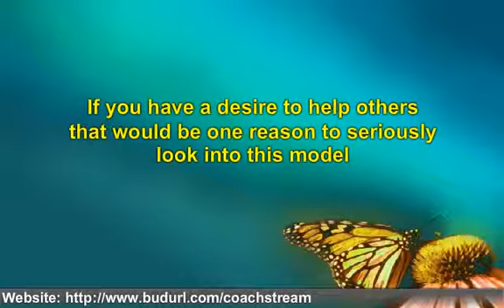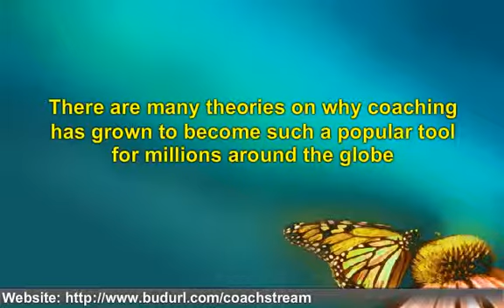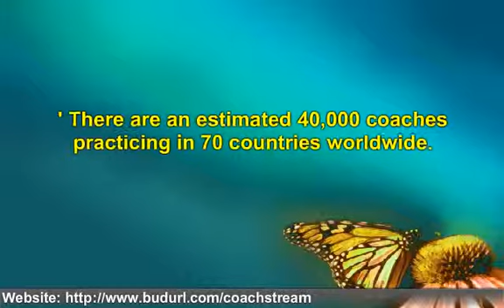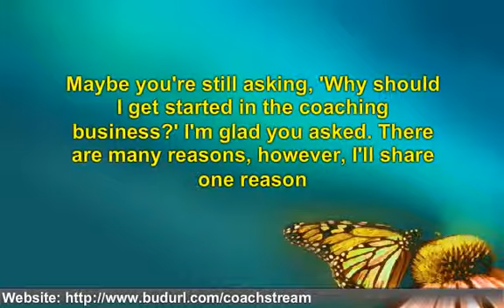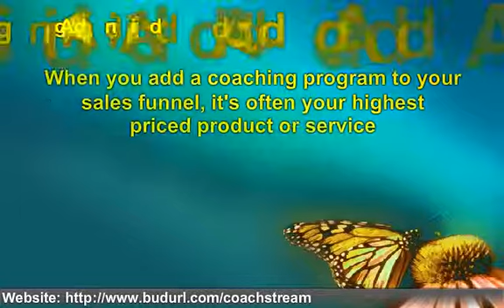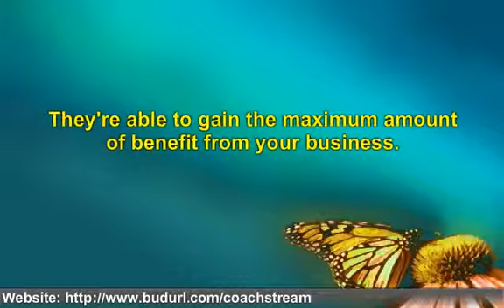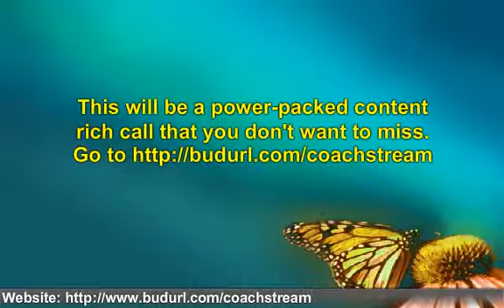Empowering women entrepreneurs: Why add the coaching model t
Empowering Woman Entrepreneurs Why add Coaching business model and other income streams? Make more money tips for Work at home,women's empowerment,small business,women in business. Save time and money.